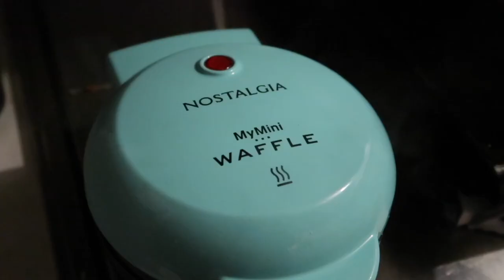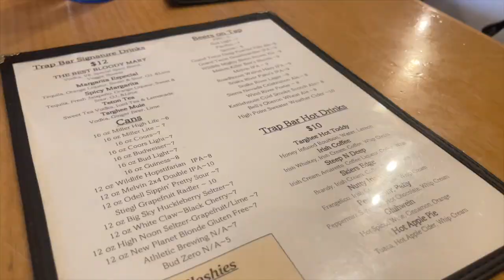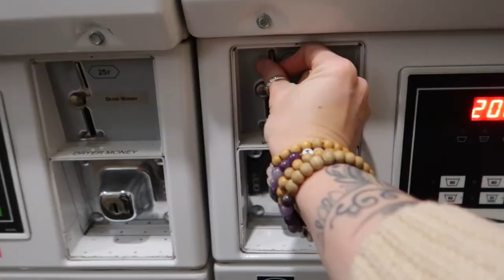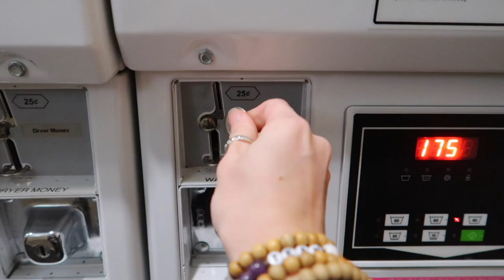Our First Snow Storm in the Camper ❄️ Winter RV Life and Snowboarding 🏔 (VLOG)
We got hit with our first winter storm of the season and it was a BIG one!! Join us for a look into winter RV life and our first weekend snowboarding for the season. I am so stoked for winter and fun season on the mountain ahead.

Tour our Van!